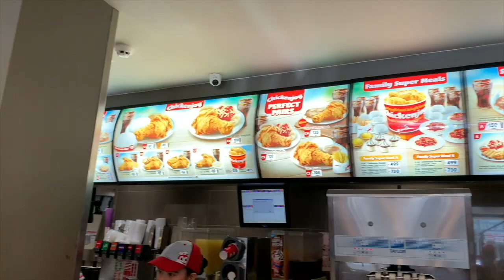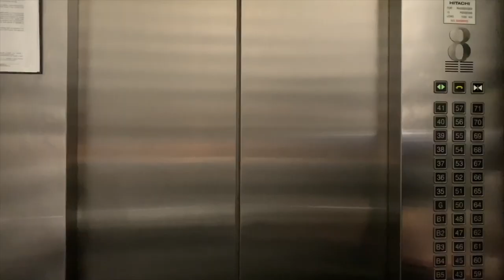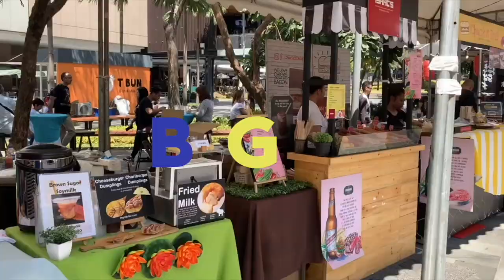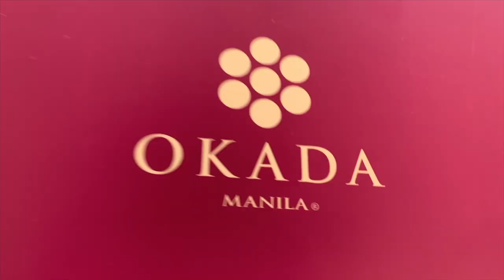First Week in Pinas after 11 years!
A vlog of what me and my brother got up to, in our first week in Pinas after 11 years!